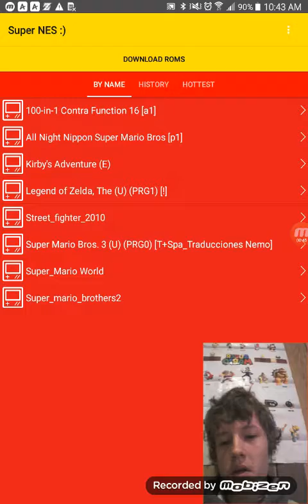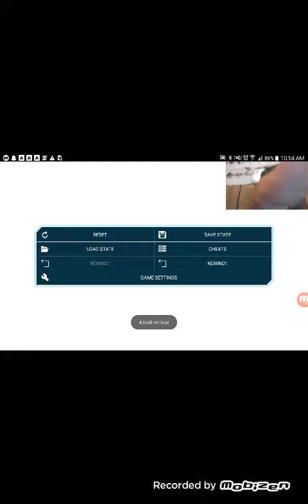Me failing so hard at just mario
Yes I do rage almost a lot